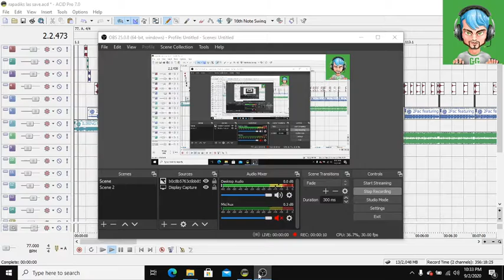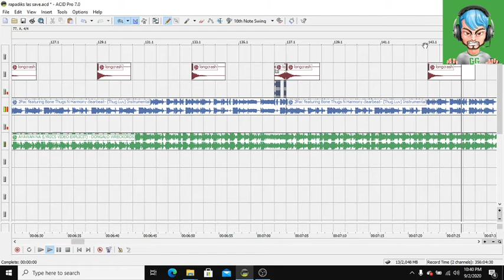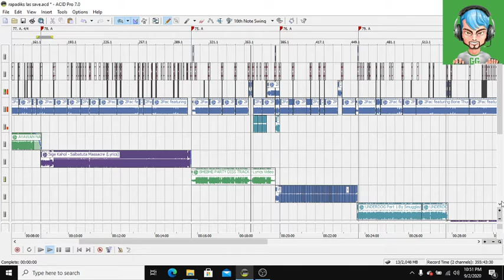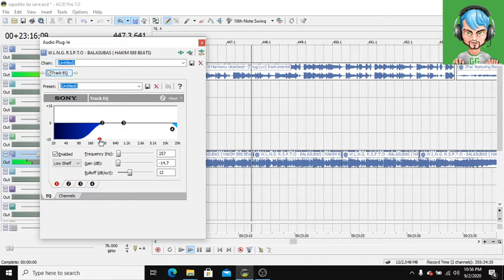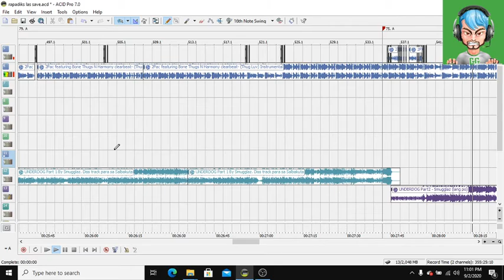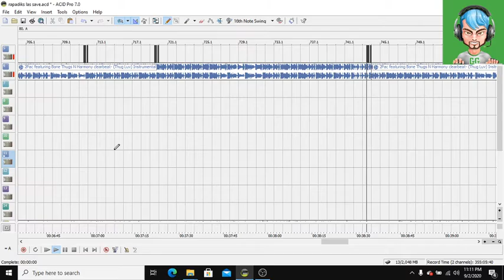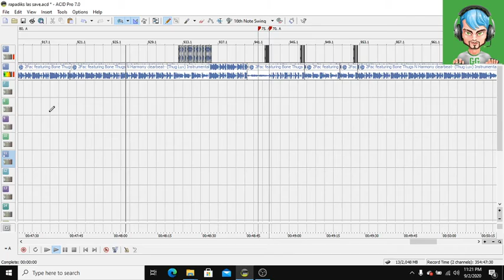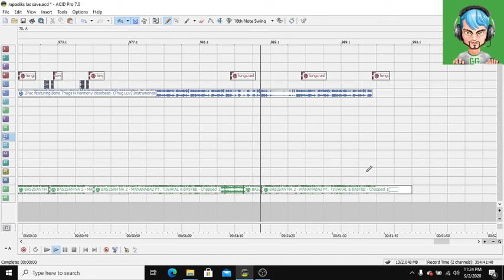TRENDING RAP DISS (The RapAdiks 2K20 Pinoy RapGame Thug Luv MegamixDONGALO WRECK vs 187 MOB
The RapAdiks 2K20 Pinoy RapGame Thug Luv Megamix

DONGALO WRECK vs 187 MOB
NONSTOP REMIX

1. AYAWAN NA - DONGALO WRECKORDS
2. SIGE KAHOL - SALBATUTA MASSACRE
3. BHEBHE PARTY DISS TRACK (HALIMAW SA TUGMA PART 2 FT. OG WHUN)
4. W.L.N.G. R.S.P.T.O - BALASUBAS ( HAKIM 888 BEATS)
5. UNDERDOG Part1 - Smugglaz (lang po)
6. UNDERDOG Part2 - Smugglaz (lang po)
7. SIGE IYAK 2 - KID RABIS
8. DEAR SALBAKUTA - Acepipes
9. SALBATUTA MASSACRE - Jskillz x Abaddon Ft Jwill
10. BAS2SAN NA 2 - MANANABAZ FT. TIWAKAL & BASTEE

continue to be